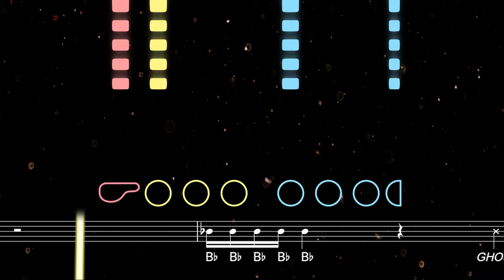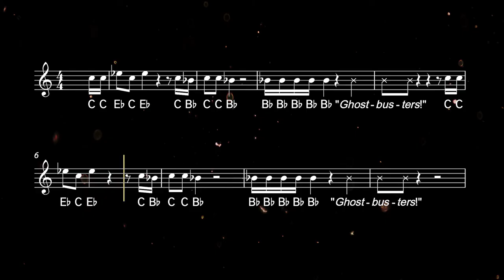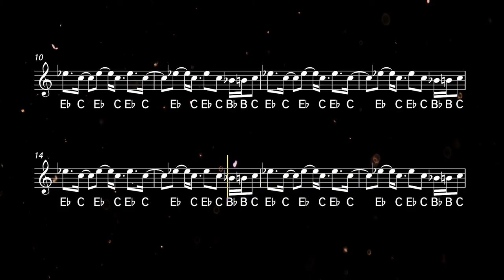How to play Ghostbusters on Flute | Flutorials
Learn to play the Ghostbusters theme song with this easy flute tutorial. Play along with the backing track, sheet music, and fingerings for beginners ♫ Printable sheet music available

Written and performed by Ray Parker Jr, 'Ghostbusters' is the insanely catchy theme song from the 1984 Bill Murray movie of the same name, and features the iconic line, 'Who you gonna call?'

0:00 Tutorial
1:28 Playalong

Flutorials makes it easy to learn flute with fun and engaging tutorials for beginners, intermediate and advanced players. Created by an experienced woodwind player and educator, Flutorials is the best place to find easy songs for flute.